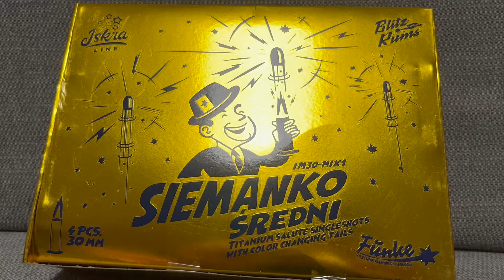Siemanko Sredni Bombenrohre - HEFTIGESTER ARTIKEL AUF DEM MARKT - Funke Feuerwerk Iskra Line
Moin Pyros,
heute seht ihr die Siemanke Sredni von Funke aus der Iskra Line. In diesem Video seht ihr einen Test von dieses Bombenrohres.
Viel Spaß mit dem Video! Bitte beachten: Dieses Video stammt von Silvester 2023/2024(Falls sich wer fragt, welche Charge es ist)!
Bitte beachten: Sämtliche Reaktionen in den Videos zeigen meine persönliche Meinung zu den Artikeln.

Links und sowas habe ich nicht. Aber über ein Like oder ein Abo würde ich mich freuen.